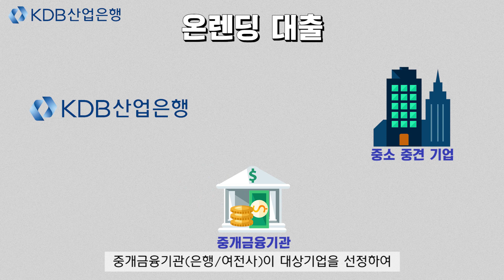[ KDB홍보파트너스] 온렌딩 금융실 인사이드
중소·중견기업의 자금난 해결을 위해
산업은행이 운용하고 있는 제도,
온렌딩 대출!

대한민국 중소기업의
성장기반을 확충하는 업무,
과연 어떻게 이뤄지는지 궁금하시죠!

박지우_홍파스 의 온렌딩 금융실
취재 영상을 통해 알아보세요~